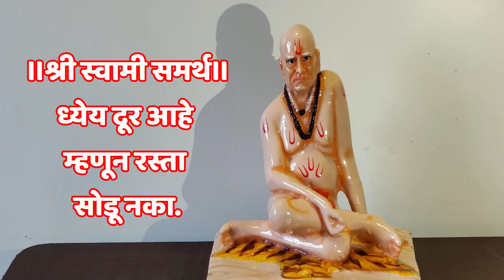तुळशी विवाहासाठी तुळशीला साडी कशी नेसवावी|🌿तुलसी विवाह तयारी|Tulshila ashi nesva Saree🌿